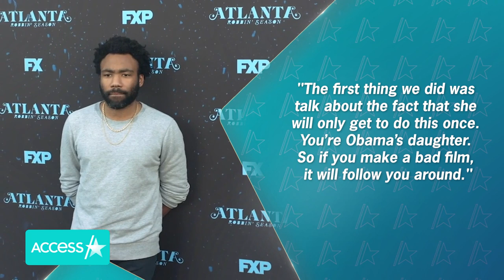Malia Obama Takes MAJOR New Step In Film Career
Malia Obama's Hollywood career just took a major step forward! The former First Daughter is developing her first short film with mentor Donald Glover's production company, Gilga. Donald confirmed the news in a new interview with GQ published this week and revealed the advice he gave his 24-year-old protégé about how to approach the opportunity, especially considering the weight of her family name. "The first thing we did was talk about the fact that she will only get to do this once. You’re Obama’s daughter. So if you make a bad film, it will follow you around," he recalled.